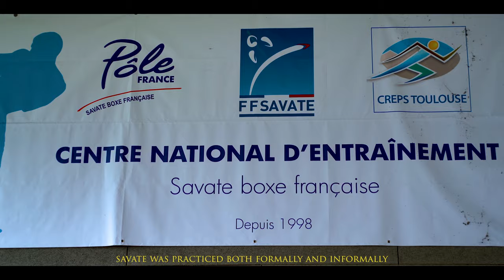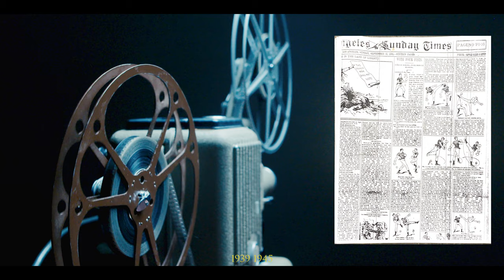Savate Boxing Techniques The Art of French Martial Arts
Hi I'm Muhammad Zoubi

Welcome to Fights Academy, your premier platform for mastering martial arts online. Explore our extensive collection of detailed tutorials, enhanced with dynamic animations that bring each move to life. Led by renowned masters from around the globe, our content caters to all levels—from beginners to advanced practitioners. Elevate your skills with clear animated guidance. Start your journey toward mastery today at Fights Academy.

🥋 Explore the Benefits:

Clear, animated demonstrations alongside expert tutorials
Content from world-renowned martial arts experts
A supportive community for martial artists

Savate , France
SAVATE is a unique martial art that combines the striking techniques of boxing with the dynamic kicks of kickboxing. Whether practiced for sport, self-defense, or fitness, it offers a challenging and rewarding experience for its practitioners.